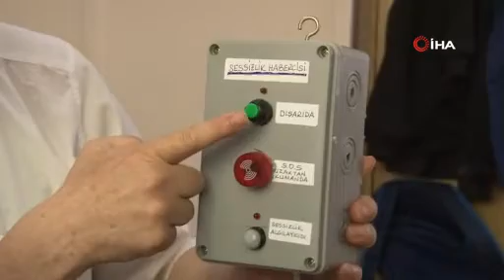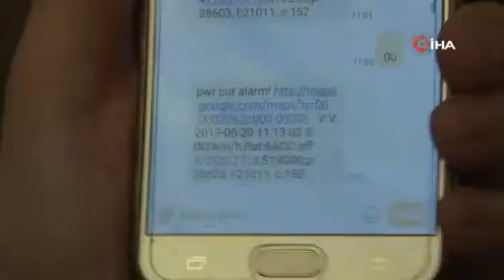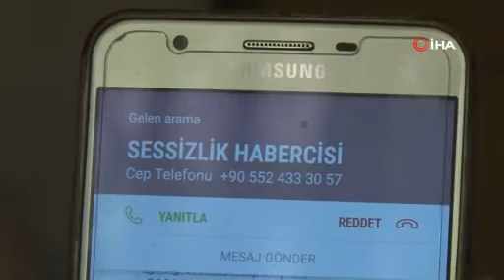'Sessizlik Habercisi' hayat kurtaracak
Balıkesirli Elektronik Mühendisi Cengiz Çetin, ‘Sessizlik Habercisi, İlk Yardım Meleği’ adını verdiği proje ile bakıma muhtaç ve yaşlı kişilerin yakınlarına haber veren bir cihaz geliştirdi. Yalnız yaşayan yaşlı ve hastalar rahatsızlandıklarında butona bastıklarında cihaz, tanımlanan 2 kişiye alarm ve mesaj gönderilmesini sağlıyor.